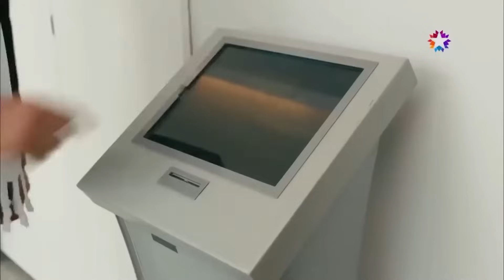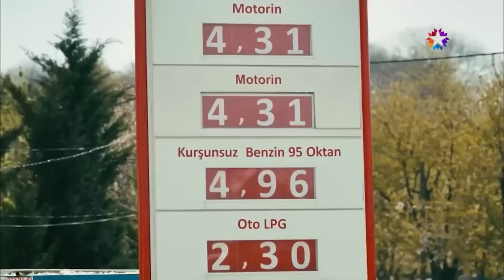Bizim Babamız Ölüm Döşeğinde | Kardeş Payı En Komik Sahneler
Bizim Babamız Ölüm Döşeğinde. BİZ YÜZSÜZ VE ARSIZIZ DEĞİL Mİ OĞUZHAN?